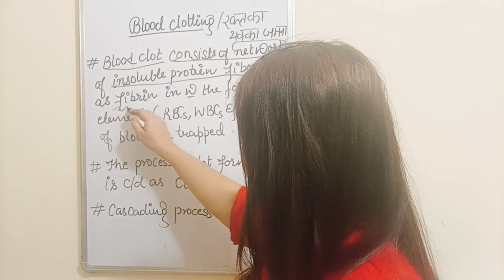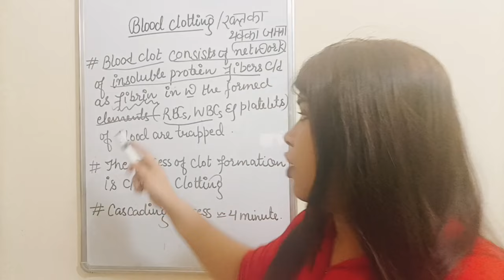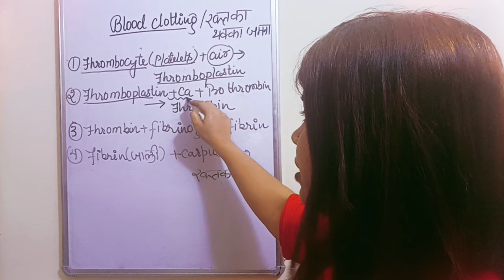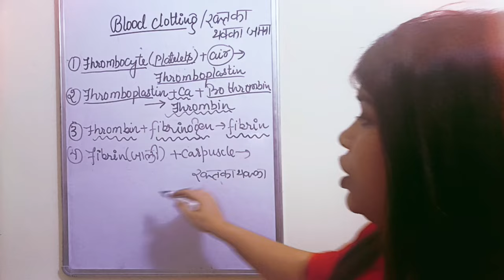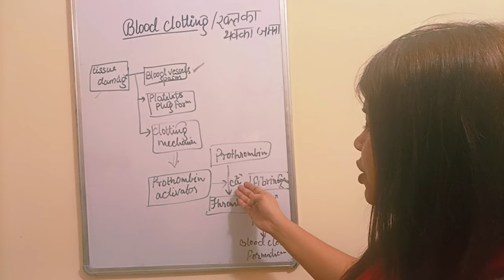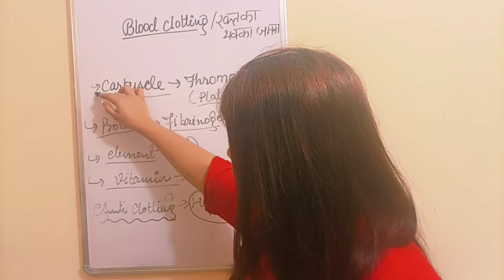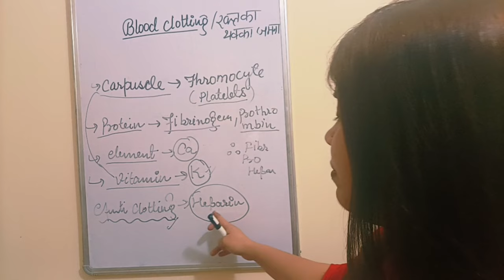Blood Clotting | Blood coagulation in Hindi | Deeba Sheikh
BLOOD CLOTTING | Blood coagulation in hindi